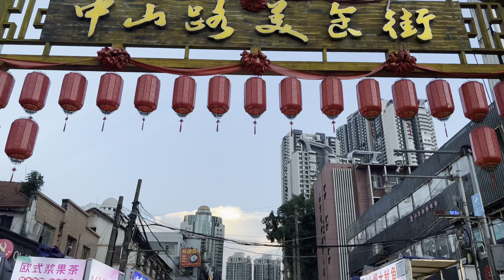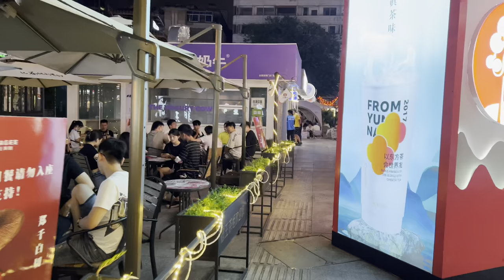Nanning, Guangxi🇨🇳 Real Ambience in Nanning Old Central (4K HDR)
Nanning (南宁), the capital and largest city by population of the Guangxi Zhuang Autonomous Region (广西壮族自治区) in Southern China, is renowned as the "Green City" (绿城) due to its abundant lush subtropical foliage. Situated in the south of Guangxi, Nanning is encircled by a hilly basin and enjoys a warm, monsoon-influenced humid subtropical climate. Since 1949, Nanning has experienced sustained industrial growth, transitioning from its historical role to become a significant commercial and administrative center. Today, it stands as the economic, financial, and cultural heart of Guangxi, playing a pivotal role in the training of the Zhuang minority in the region. Nanning is also a key gateway for China-ASEAN opening up and cooperation.

The city boasts several notable universities, including Guangxi University, Guangxi Medical University, Guangxi University for Nationalities, Guangxi University of Finance and Economics, and Guangxi Arts University. Nanning's history stretches back over 1700 years, with its establishment as Jinxing County in the first year of the Daxing period of the Eastern Jin Dynasty (AD 318). It was later renamed Yong prefecture (Yongzhou) during the Tang dynasty and eventually got its current name, Nanning, meaning "Pacified South," in the Yuan dynasty.

Nanning's economy has seen rapid development, with its GDP reaching 341 billion RMB in 2015. The city is home to several development zones and industrial parks, contributing significantly to its economic output. Nanning's transportation infrastructure is well-developed, featuring an extensive metro system, two major railway stations, and the Nanning Wuxu International Airport, facilitating both domestic and international travel.

The city's rich biodiversity is supported by its warm climate, housing a wide variety of animal species and over 3,000 plant species. Nanning's commitment to greenery is evident in its numerous parks and the designation of the almond tree as the city tree, emphasizing its dedication to urban landscaping and greening efforts.

Nanning's cultural landscape is vibrant, with a strong emphasis on education, science, technology, and health. The city's food scene reflects a blend of local cuisine, Cantonese food styles, and influences from Southeast Asia, with rice noodles being a particularly popular dish among locals.

Tourism in Nanning is thriving, thanks to its proximity to scenic locations like Guilin, its own array of attractions including the Guangxi Museum, People's Park, and Mount Qingxiu, and its role as a gateway to Vietnam and the broader ASEAN region.

📍Location
Zhongshan Road

🎬 Itinerary
00:00 Preview
00:42 Yongjiang River | 邕江河畔
08:10 Yongjiang Bridge | 邕江大橋
13:28 National Avenue | 民族大道
16:34 Zhongshan Road Night Market | 中山路夜市
22:46 Vientiane Exchange | 萬象匯
27:34 Zhongshan Road Night Market | 中山路夜市
32:35 Seven Forks | 七岔路口
36:58 Xingning Road Pedestrian Street | 興寧路步行街
40:37 Three Streets and Two Alleys | 三街兩巷
46:38 Minsheng Road Pedestrian Street | 民生路步行街
50:38 Xingning Road Pedestrian Street | 興寧路步行街
52:16 Xiguan Road | 西關路
54:57 Peak Road | 高峰路
1:01:27 Renmin Middle Road | 人民中路
1:04:19 Chaoyang Road | 朝陽路
1:06:54 Bac Ninh Road | 北寧路
1:10:01 Chaoyang Road | 朝陽路
1:13:22 Minsheng Road | 民生路
1:15:26 Milk Tea Street | 奶茶街
1:20:43 Seven Forks | 七岔路口
1:23:22 Chaoyang Road | 朝陽路